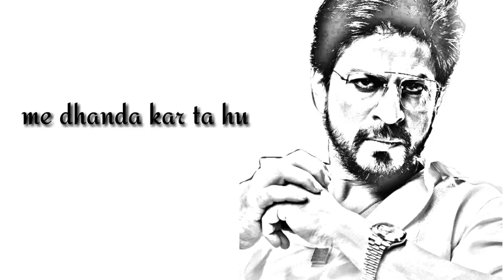Raees full dialogue ($hahrukh khan) Whatsapp status video from SRK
Raees full dialogue whatsapp status video from SRK

BGS fun4u💔💔